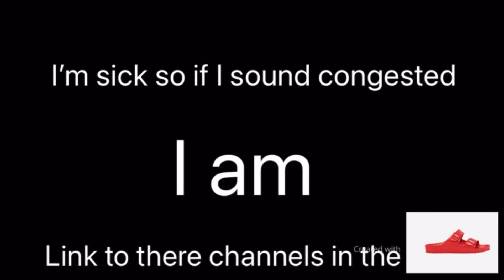Me’s Realm world tour